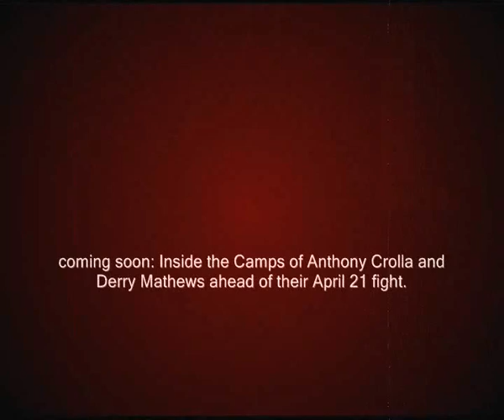Anthony Crolla vs Derry Mathews Inside Camp Preview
- Inside Boxing Series. We take a look into the training camps of Anthony 'Million Dollar' Crolla and 'Dirty' Derry Mathews as they prepare to face each other on April 21 in a Manchester v Liverpool, Northwest Derby fight for Crolla's British lightweight title.

It will be Crolla's second defence of the belt he won by beating Mathews fellow Liverpudlian John Watson last year. The Manchester champion will have the luxury in this one to be fighting on home turf at at the Oldham Leisure Centre, after fighting on the road in his last few fights.

Crolla is in great condition and his training camp has gone better than ever. He has been beating all his previous best times in coach Joe Gallagher's competitive monitored gym, road and track sessions and he is determined to hang onto the belt he deeply treasures.

This is the nights you live for in boxing, being in these kind of fights. We'll both go about the job, get in the best shape we possibly can, both bring our 'A' game on the night. We're both fighting for that Lonsdale belt of mine and we both want to take it home. But I'll make sure it's coming home with me." - Anthony Crolla.

For Mathews you could say he is at the last chance saloon, coming off a loss in January against Emiliano Marsili for the IBO belt, The Liverpool battler knows that this is a gifted opportunity that he must grab if he is to prolong his career at championship level.

An added incentive for Mathews is that he has never fought for a Lonsdale belt, the traditional holy grail for British fighters. He has given the occasion his utmost respect and locked himself away in preparation. He has changed trainer and gone back working with longtime coach Danny Vaughan after a successful stint working with Oliver Harrison in Manchester.

Vaughan lay the ground rules down from the beginning and told Mathews that 'if he was going to work with him and train him, it would be on his terms and with no outside distractions. So much so the Scottish based coach from Liverpool, took Mathews up to his home, put him in an apartment and began on a training regime that has seen Mathews moulded into the best condition for many years. A training camp in Lanzarote in between Scotland and Liverpool, tells you camp Mathews is taking this fight as serious has an heart attack.

"I know for a fact that if the right Derry Mathews turns up there is no way Anthony Crolla is gonna live with me. A lot of people might say I don't know what I'm talking about, saying I'm finished, I'm at the end of my career. But wait until fight night and that bell goes and he's on his own,  I'm gonna take him places he's never been before." - Derry Mathews.

We have had the privilege to spend time in both camps and speak to Crolla and Mathews, plus their respected coaches Joe Gallagher and Danny Vaughan and talk to all parties about the upcoming mouthwatering fight. - This is the video footage we recorded and edited into a trailer and a preview to the fight is a look at the men behind the fighters. The is a preview of the videos we will be uploading in the week of the fight - 'Inside Camp Crolla' and 'Inside Camp Mathews' - Part of the continued work to our 'Inside Boxing' series.